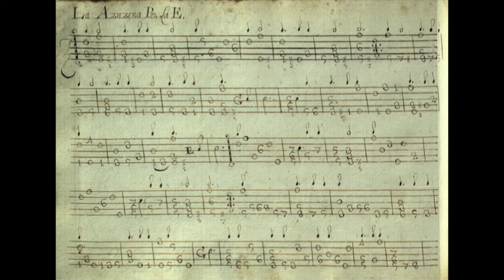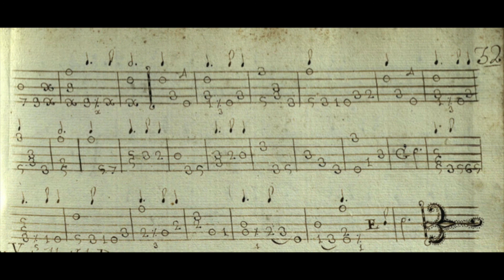Dan Smith - "La Azuzena Por La E" ("The White Lily in D Minor")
Dan Smith - "La Azuzena Por La E" ("The White Lily in D Minor") from Cifras Selectas de Guitarra (1722) by Santiago de Murcia (1673 – 1739). Performed by Dan Smith, Baroque Guitar.